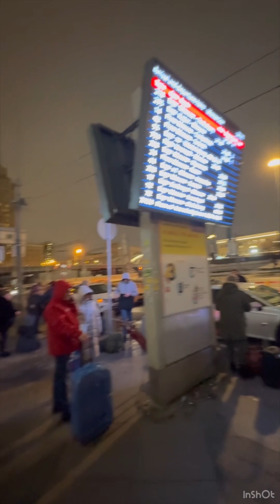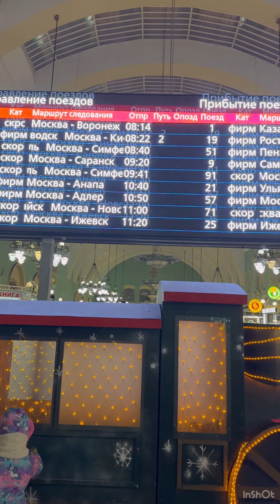Dr riyed and Moscow Kazanski bakzal (Moscow kazanski railway station) travel overview